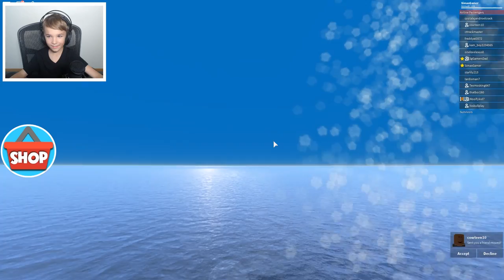SURVIVE AIRPLANE CRASH in ROBLOX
In this video today we play ROBLOX Survive plane crash .